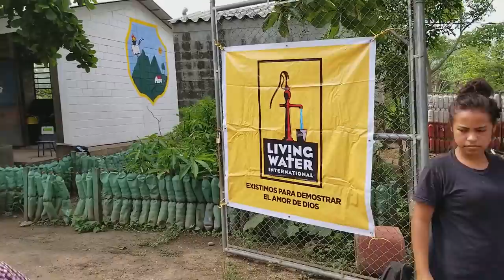Yaki y Cristian se ponen Casco y comenzamos Ayudar 2/2